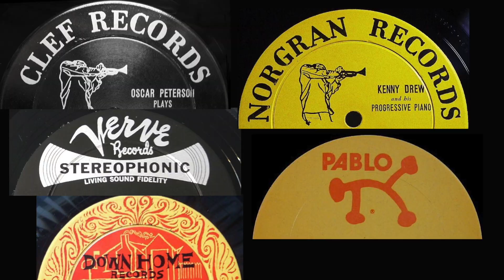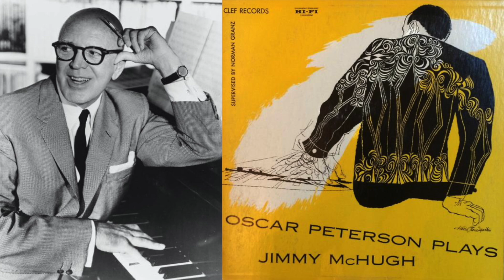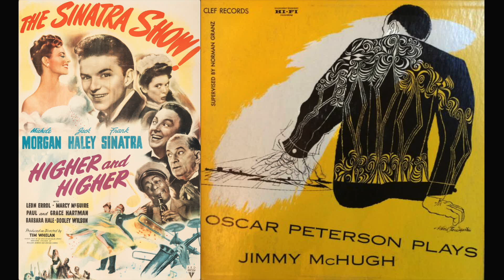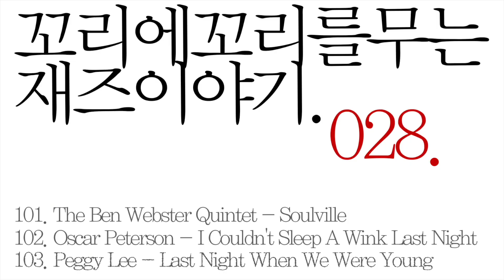[재즈이야기 #327] 꼬꼬무28 벤웹스터 🎵Soulville 오스카피터슨 🎵I Couldn't Sleep A Wink Last Night